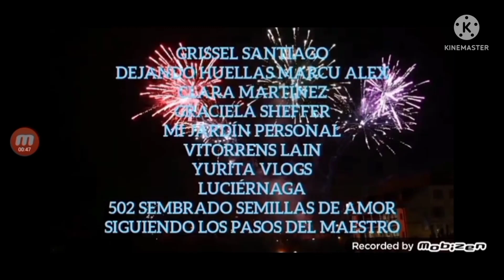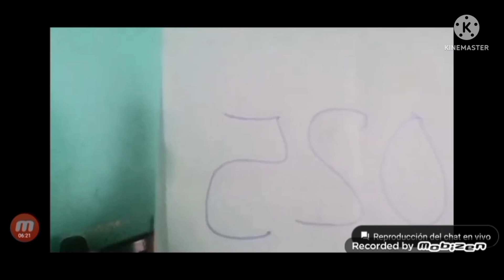🎉🎂Felicidades 2° aniversario todo por guate oficial🎊 te didico este video x tu gran amistad 2 años